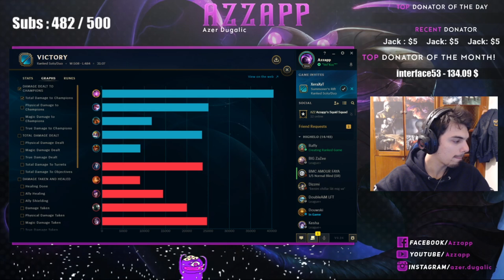AZZAPP - THE GOLDEN TENTACLE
RANK 1 VEL'KOZ STOMPING HIGH ELO EUW, LEAGUE OF LEGENDS, SEASON 10, VEL'KOZ GAMEPLAY.